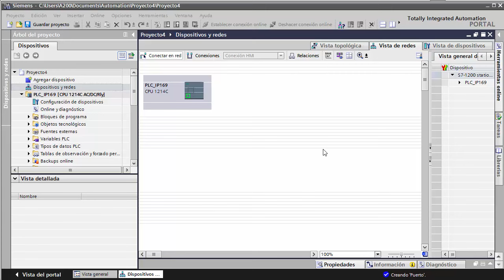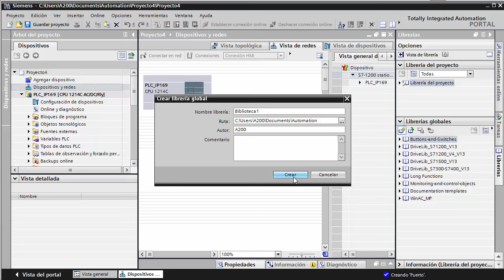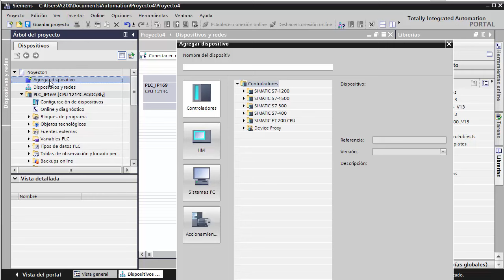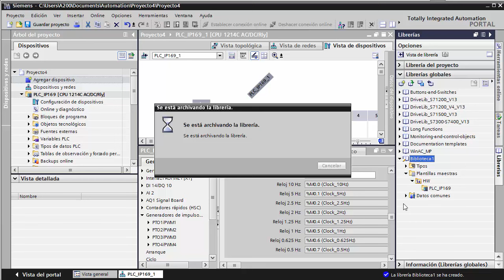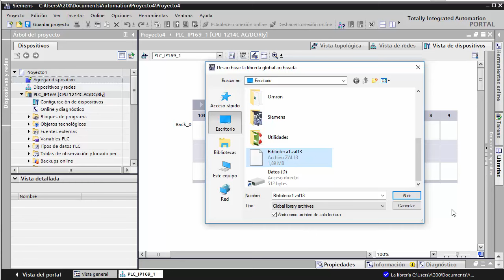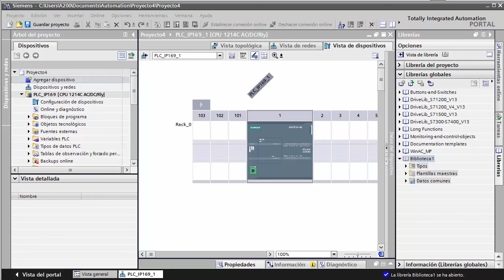Siemens TIA Portal: Bibliotecas de proyecto y globales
Uso de las bibliotecas en TIA Portal para guardar la configuración de un PLC.